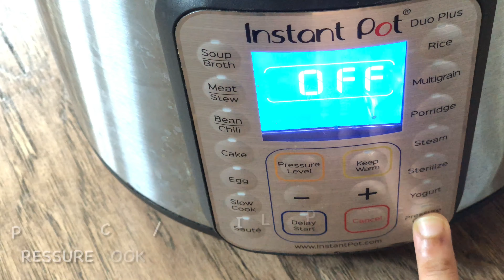A complete indian dishes in Instant pot using PIP Method| Cauliflower recipe| Rasam in Instant pot